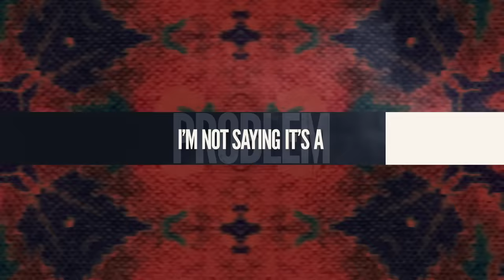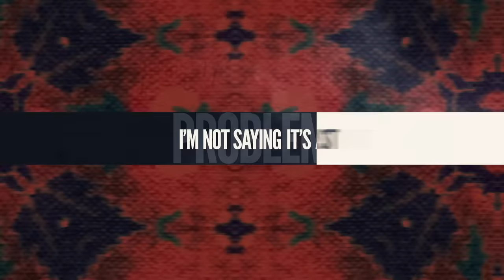Little Big Town - Wine, Beer, Whiskey (Official Lyric Video)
The official lyric video for Little Big Town’s “Wine, Beer, Whiskey”

Music video by Little Big Town performing Wine, Beer, Whiskey (Lyric Video).